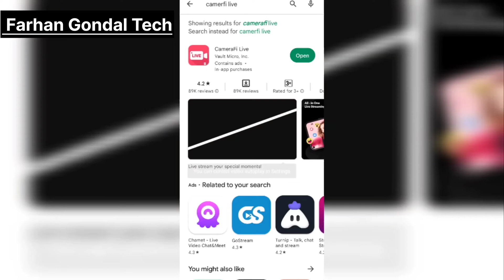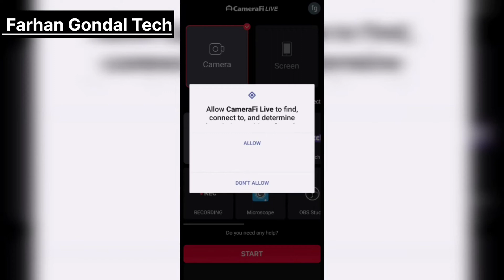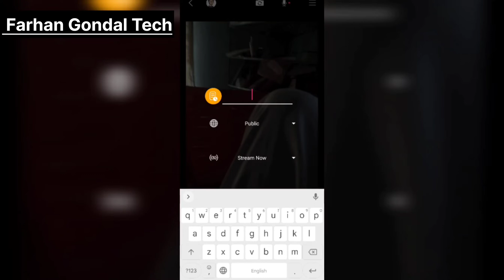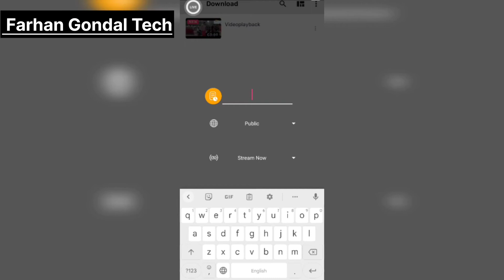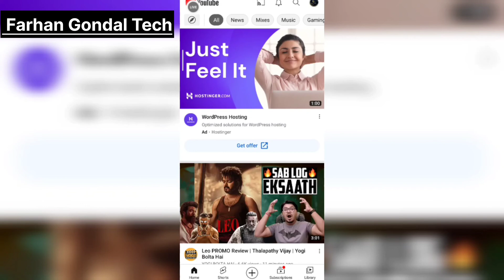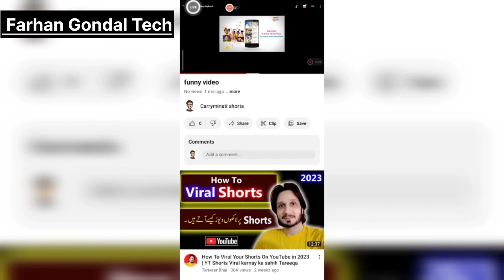How to Live Pre-recorded videos & Live Stream on YouTube 2023| CameraFi Live se stream Kaisa karen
Learn:In this Video I will tell you why this is best live streaming app for android in 2023.If you live stream from mobile and you want to make your live stream next level then this video is for you.How to Live Pre Recorded Video and Live Stream on YouTube
 live streaming on youtube app.
Best Live Stream App For Android,
CameraFi Live app tutorial,